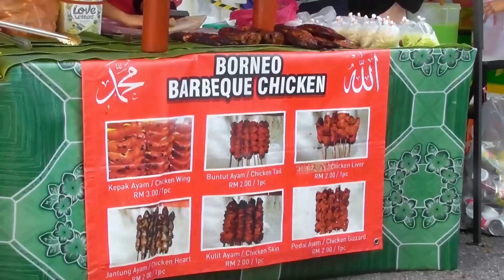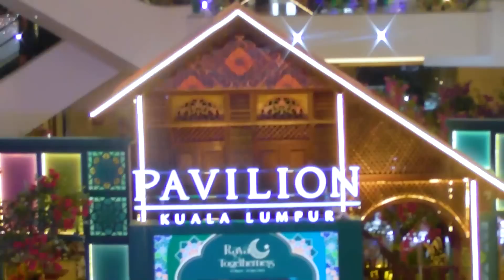Pertama Kali ke Bazar Ramadan di Malaysia || Bazar Ramadan Bukit Bintang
Hai semuanya,
Untuk teman-teman yang mau ke sini, bisa ke McDonald's Bukit Bintang:
120-120A, Jln Bukit Bintang, Bukit Bintang, 55100 Kuala Lumpur, Wilayah Persekutuan Kuala Lumpur
Bazar ini ada di trotoar di depan McDonald's berderet-deret di sana mulai jam 15-19.00 setiap hari selama Ramadan.